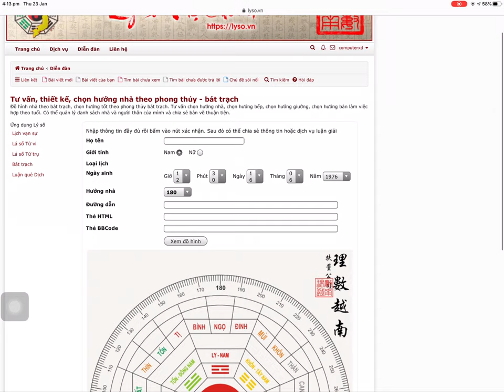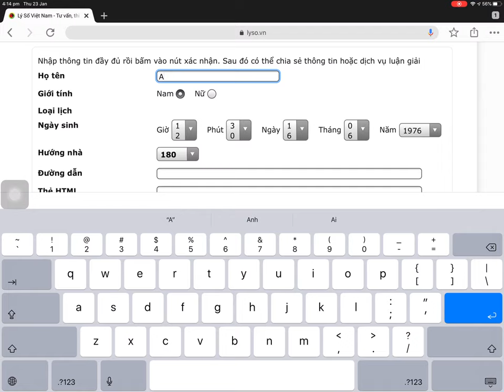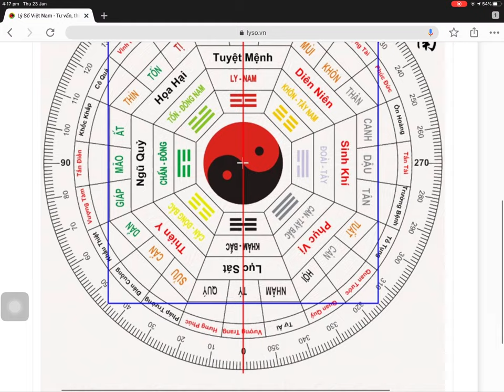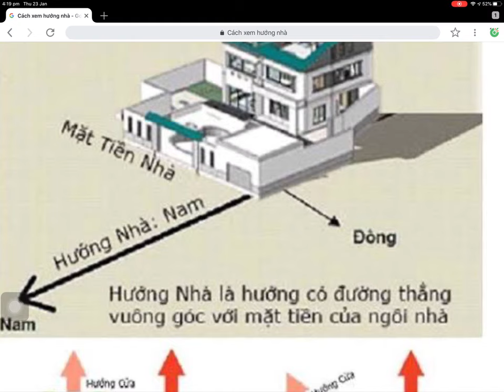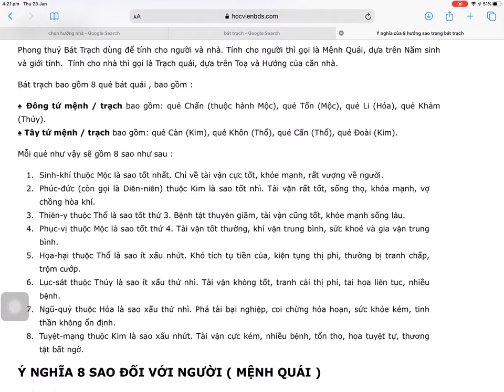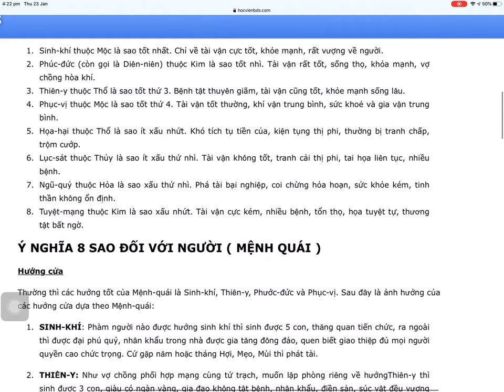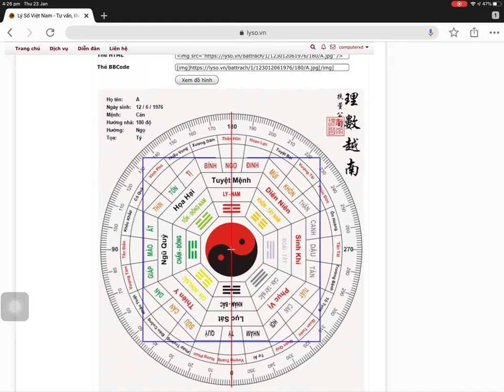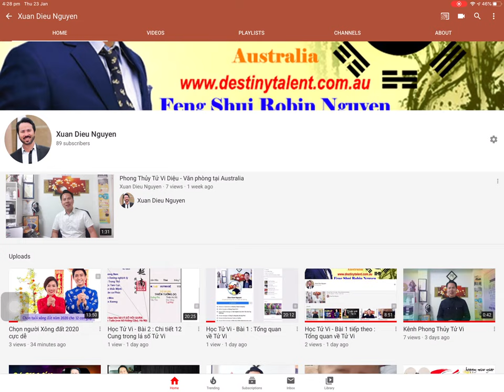Phong Thủy - Cách chọn hướng nhà theo Phong Thuỷ chính xác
Để chọn được hướng nhà tốt nhất bạn cần phải năm những nguyên tắc